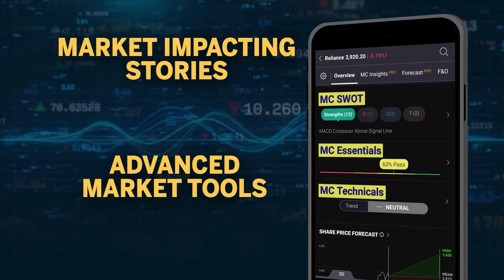Rajkot अग्निकांड में 27 की मौत; कैसी लगी इतनी बड़ी आग? | rajkot game zone fire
RajkotFireAccident | गुजरात के राजकोट शहर में टीआरपी गेम जोन में शनिवार को हुए आग हादसे में मरने वालों की संख्या बढ़ने की आशंका बनी हुई है। अभी तक जितनी जान गई हैं उनमें बच्चे भी शामिल हैं। गेमिंग जोन को धातु और फाइबर शीट से बनाया गया था। इस वजह से आग तेजी से फैल गई।